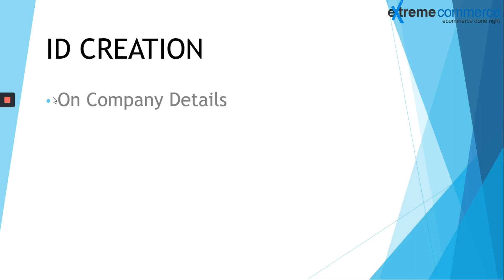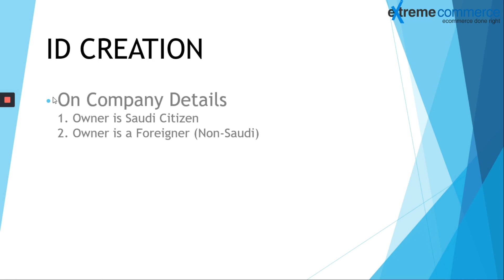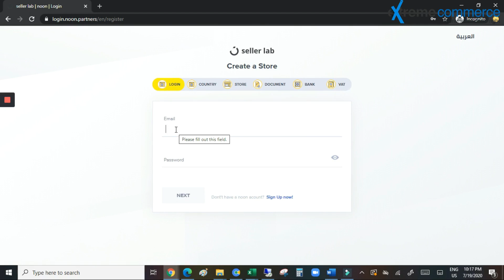ID creation & legal issues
Micro PL  How to Sell on Noon KSA,UAE. ID creation & legal issues